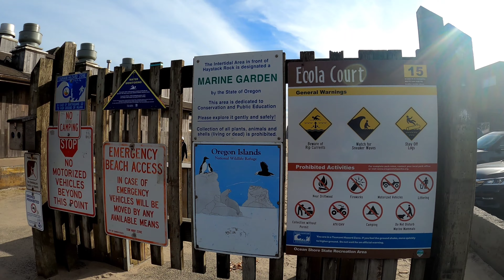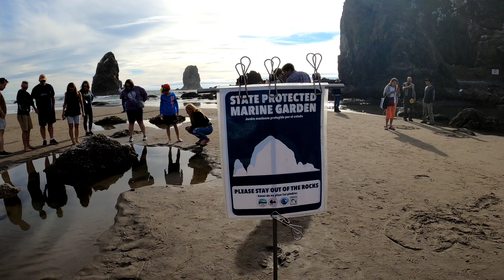เที่ยวbeach ในรัฐโอเรกอน